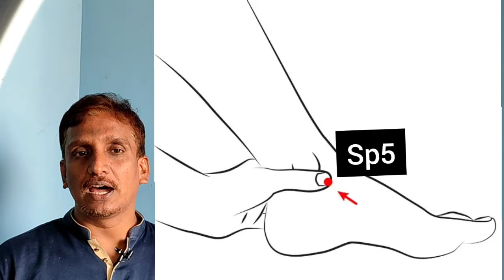அசதி சோர்வு?? காரணம் என்ன?? தீர்வு?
அற்புதமான சிகிச்சை
எளிய சிகிச்சை முறை.

நீங்கள் அக்குபங்சர் மருத்துவத்தில் ஒற்றை புள்ளி கொண்டு உடலில் ஏற்படும் பல்வேறு தொந்தரவுகளுக்கேற்ப

ஒவ்வொரு தொந்தரவுகளுக்கும் ஒரு புள்ளி மூலம் எளிமையான முறையில் எப்படி தொட்டு சிகிச்சை அளிக்கலாம் என்ற விபரம் கீழே உள்ள வீடியோவில் இருக்கிறது.

இந்த மருத்துவ முறை அதிசய மருத்துவம்,

மிக மிக எளிய சிகிச்சை முறை.

30 second     இருந்து 1 நிமிடம் வரை ,

வாரம் ஒரு முறை சிகிச்சை அளித்தால் போதுமானது.

ஆரம்ப கட்ட நோய்களுக்கு நீங்களே சிகிச்சை யாளர்கள் மாறலாம்.

கற்றுக் கொள்ளுவது எளிது அதைவிட குணமாக்குவதும் எளிது.

நோய்களுக்கு காரணங்கள் மற்றும் விளக்கம் தேவைப்படுவோர்
Reema acupuncture

நோயை பற்றி அறிவோம்
நோயை விட்டு வெளியேறுவோம்

நீங்கள் கற்றுக் கொள்ள

ரீமா அக்குபங்சர்
Watsapp no